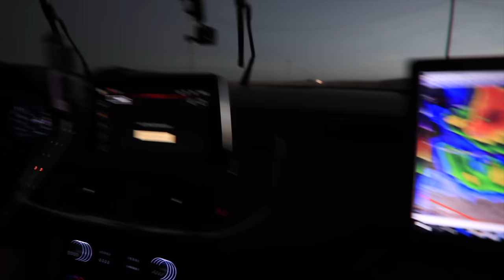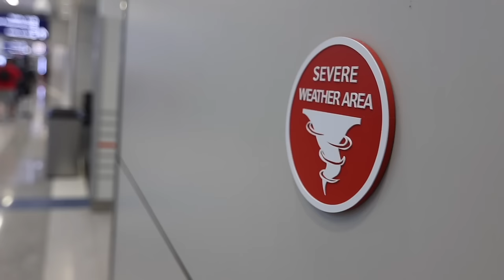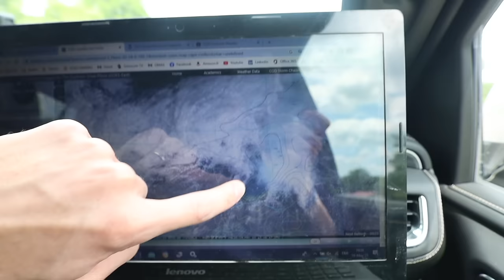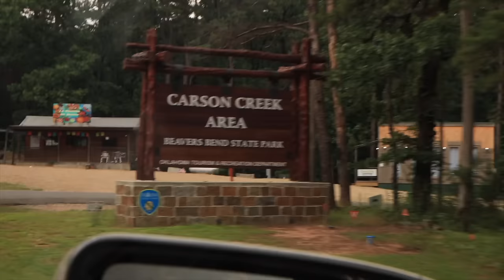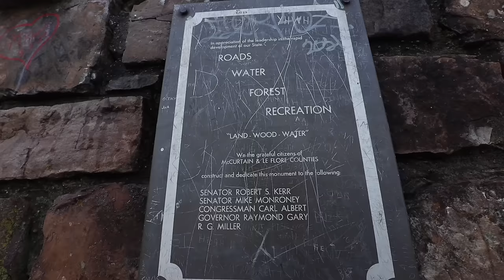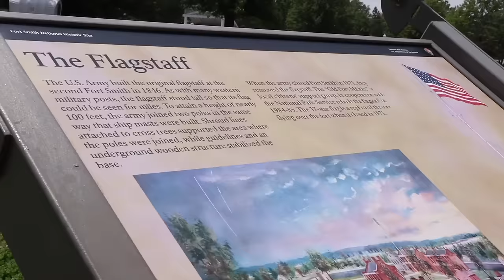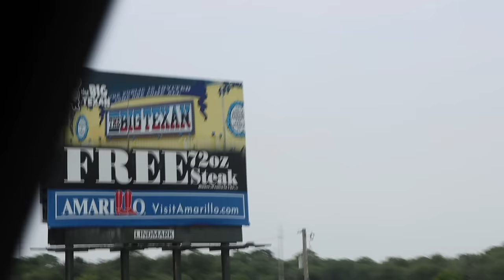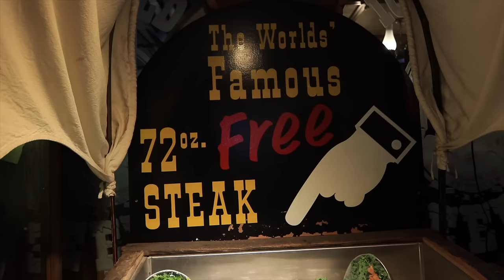2023 DESTINATION TORNADO ALLEY - E1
This film retraces our 2023 adventure in tornado Alley. An incredible adventure in the heart of the US discovering what Mother Nature has to offer in terms of powerful phenomena. We don't always strike lucky and so this trip is also a great opportunity to visit incredible locations in the US.